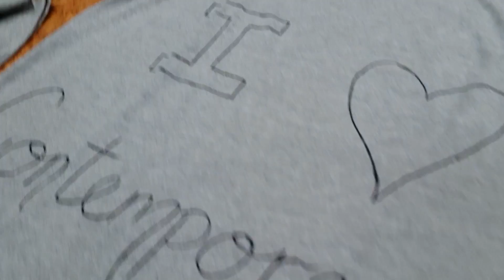Chris and Erin BUSTING SOME MOVES!! | Behind the Scenes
Last week all the What Now team were prepping for the dance show, stretching their calves, working their muscles, and pulling a whole bunch of jokes that never made it to screen!! Check out this week's Behind the Scenes!